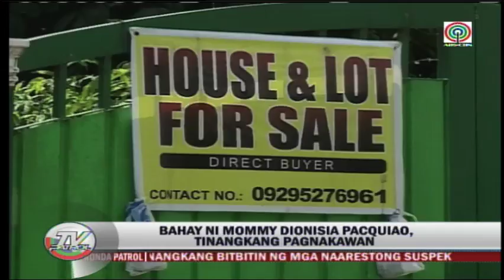Mommy Dionisia's house robbed by relatives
Relatives of Mommy Dionisia caught stealing from her mansion in General Santos City.